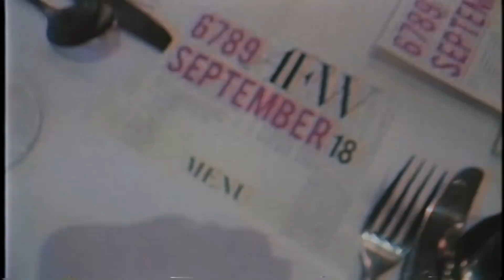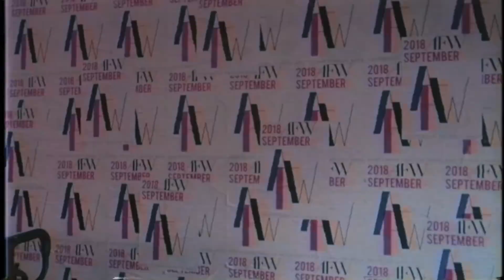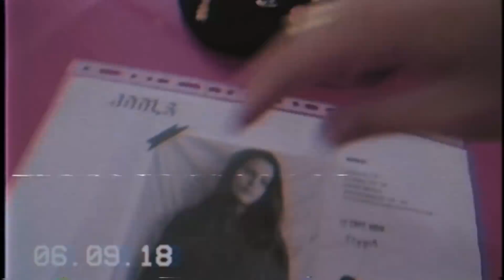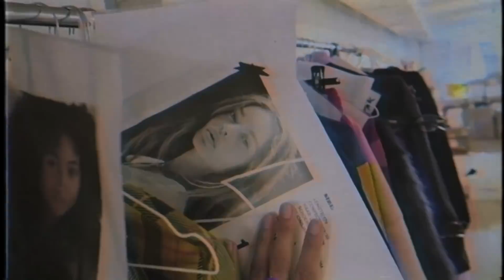#35 BACKSTAGE 🎬 BIJ LE CAFE NOIR STUDIO OP AFW!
Heel veel dank aan: - Eyewish - Toral shoes - Floor Kleyne voor alle toffe hairlooks - MAC Cosmetics - Boomerang voor de geweldige campagne video - Bart Janssen voor de muziek, waarbij ik zelfs in te horen ben. - Danie Bles to make this happen! - AFW team - Alle modellen - Speakeasy Agency olv - my girls Tedje Fliers en  Nicky Verbaan - Oma Anja - Studio Le Cafe Noir team - En alle andere mensen die ik nu vergeet ❤

SHOWBEELDEN:
Amsterdam Fashion Week

Muziek:
Gucci Crew II ‎– Can We Get Funky